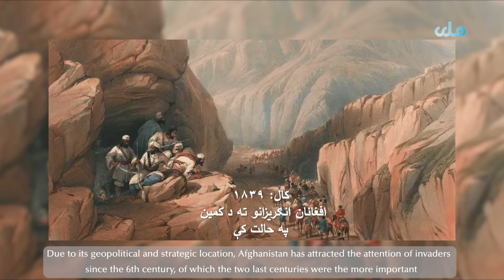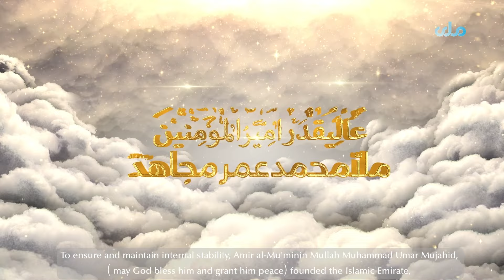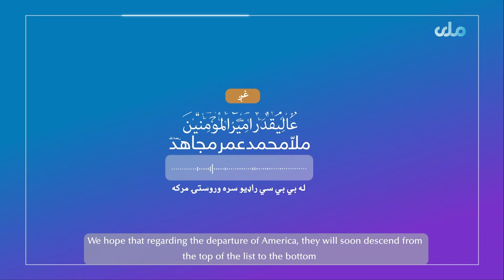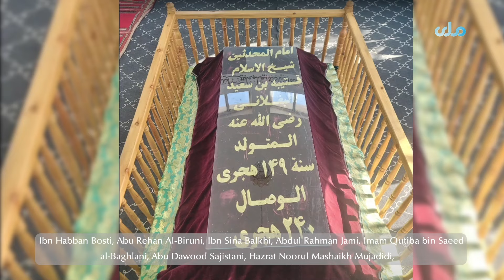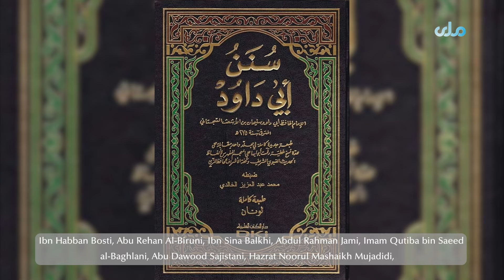افغانستان د تاریخ په اوږدو کې